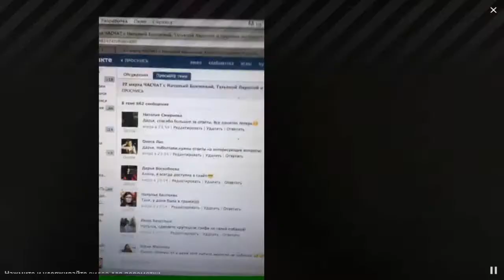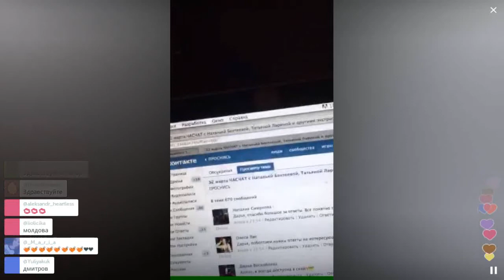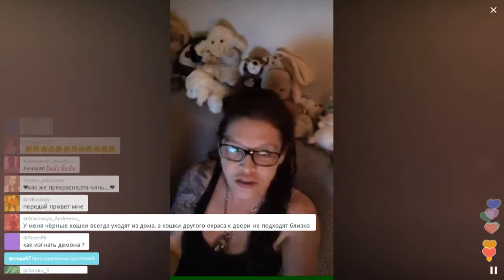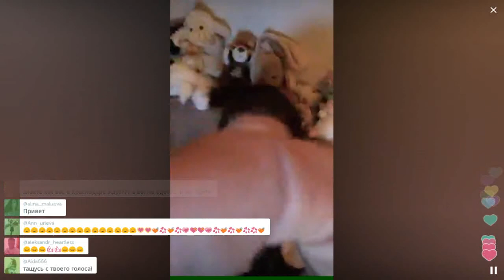Об оборотнях / Перископ Бантеевой 2016 на TopPeriscope.Ru